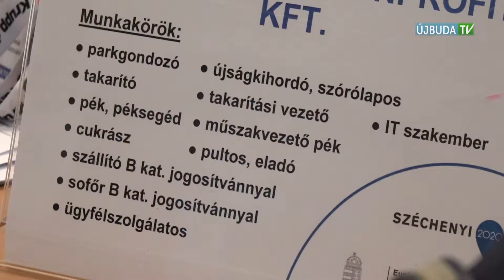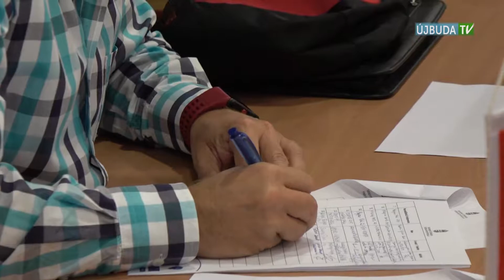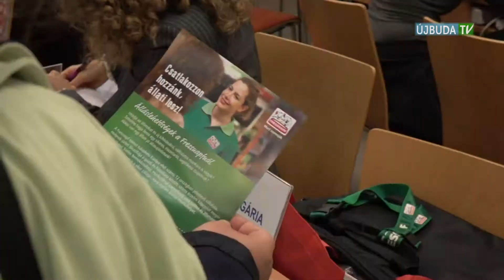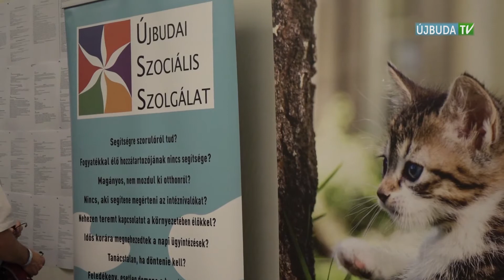ÚJBUDAI MOZAIK: Állásbörze Újbudán (2019.10.14.)